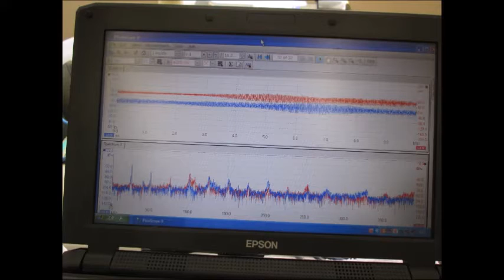超音波とファインバブル（マイクロバブル）による洗浄技術 ultrasonic-labo